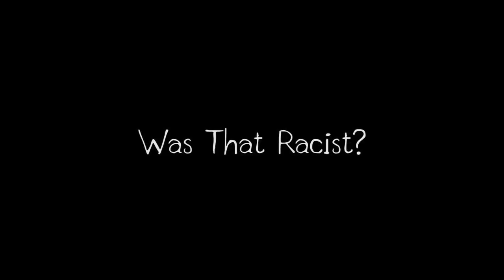Comedy Reel || Jules Medcraft